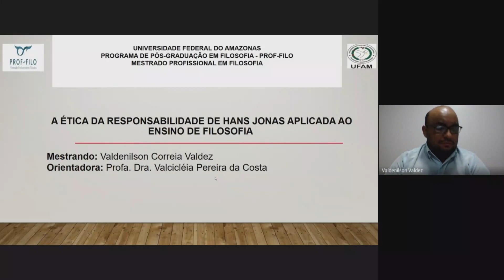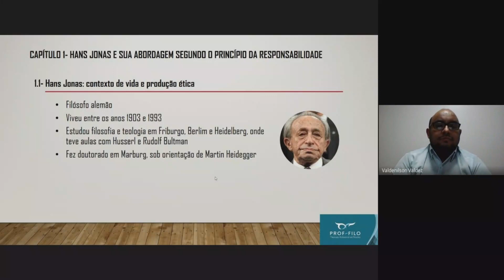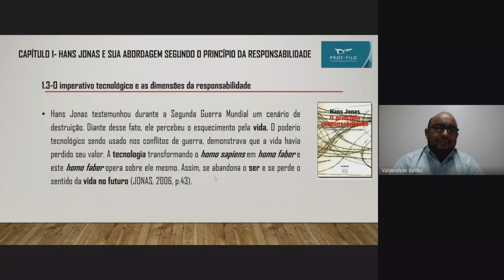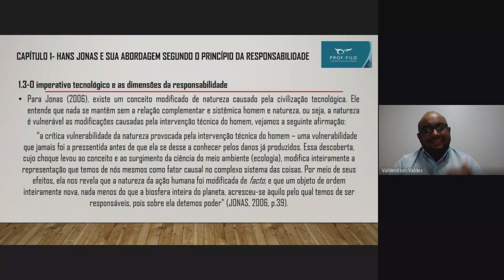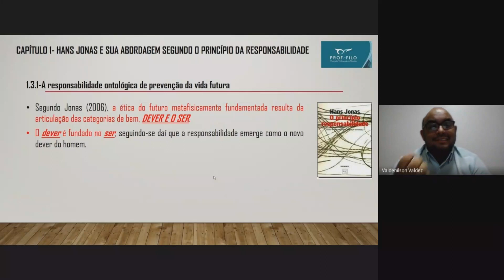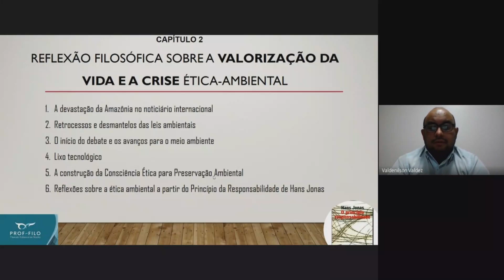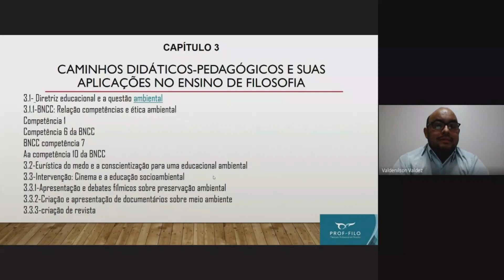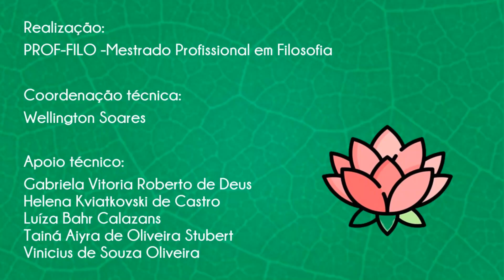IV ENPROF FILO - Valdenilson Correia Valdez -UFAM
ÉTICA DA RESPONSABILIDADE APLICADA AO ENSINO DE FILOSOFIA
Eixo temático: Práticas Dialógicas para o Ensino da Filosofia